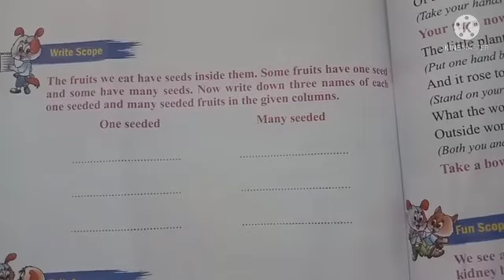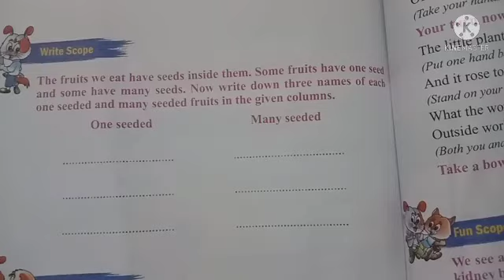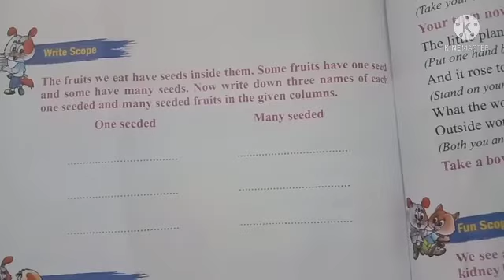Guidance English School Engapuzha Std II English 6/4- Guidance media